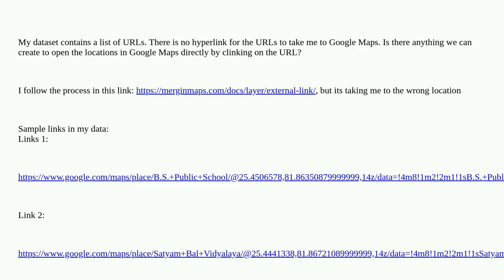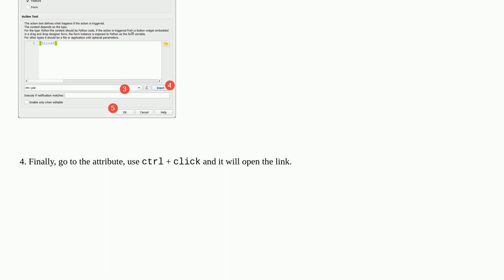Creating hyperlink in the attribute table using QGIS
A special thanks goes out to the community

  fields-attributes qgis attribute-table url hyperlink